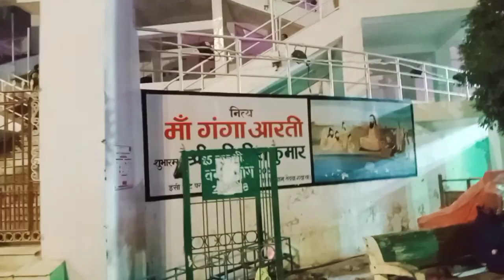Dev diwali vlog 🪔🪔|| singer Harshdeep kaur ka hmne live performance dekha ❤️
Hii Welcome to the our YouTube channel

Instagram link -I'm on Instagram as @krishnashreya8. Install the app to follow my photos and videos.